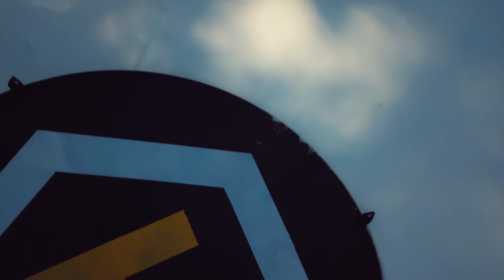4K The Dniester River in winter. Dji Mavic Pro.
This video was filmed at the turn of the Dniester River near the village of Roghi, Moldova.

Equipment:
DJI Mavic Pro with PolarPro ND16-PL filter